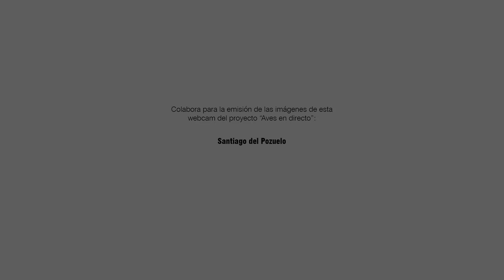Los gorriones se adueñan del comedero